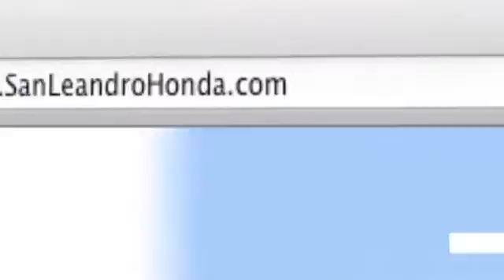San Leandro Honda Auto Dealer - San Jose, CA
When you come to San Leandro Honda, they do everything in their power to make sure you not only get the Honda vehicle of your dreams but also the great buying experience you deserve. For more information on a truly excellent Honda dealership call San Leandro Honda is located at 1302 Marina Blvd. San Leandro, CA 94577, serving the Fremont, CA and San Jose, CA communities.